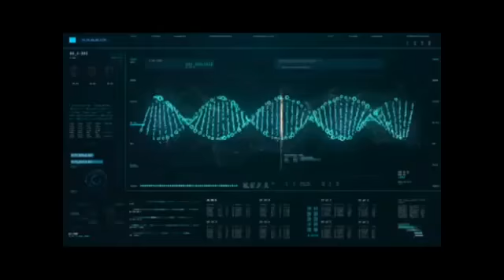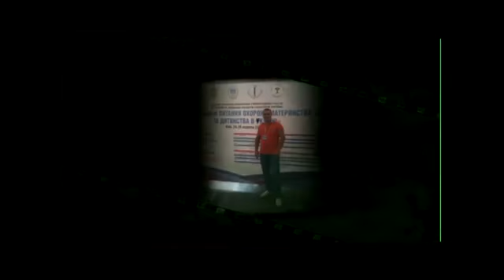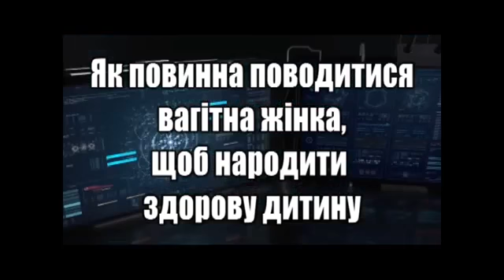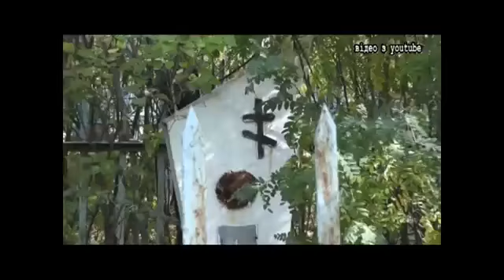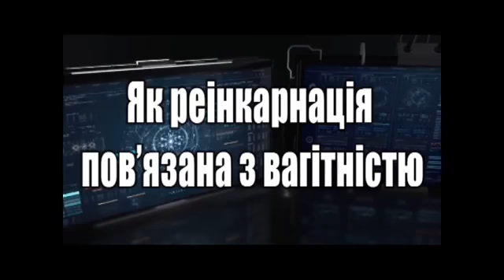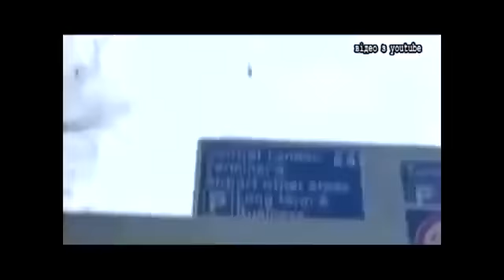Эксперт Виктан. «По ту сторону мистики» о том, как мы уже умирали, имея это физическое тело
Программа с участием Виктана.
Мы уже умирали в этом теле.
Оригинал и ссылка на телеканал:
Skype  -  viktanplus
Видео в YouTube  -       / viktanplus